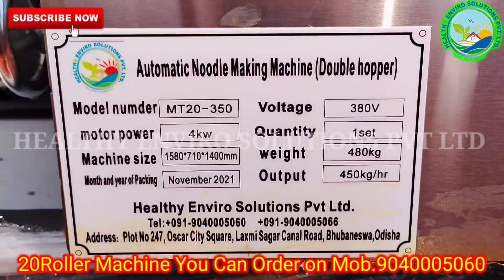20Roller Automatic Noodles Making Machine dispatch by Healthy Enviro Solutions Pvt Ltd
20Roller Automatic Noodles Making Machine dispatch by Healthy Enviro Solutions Pvt Ltd